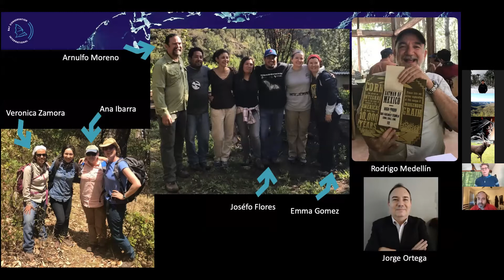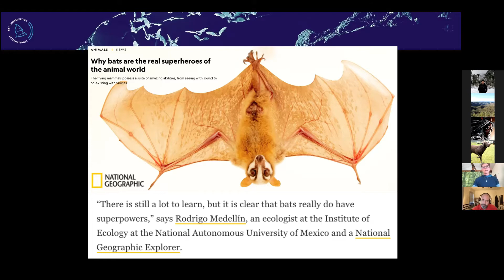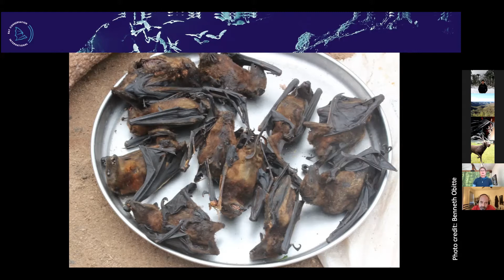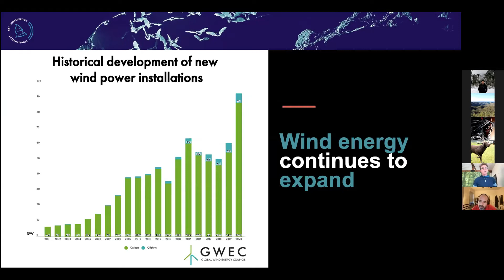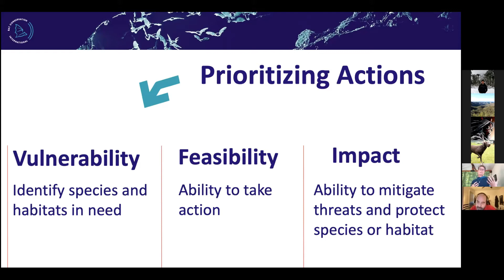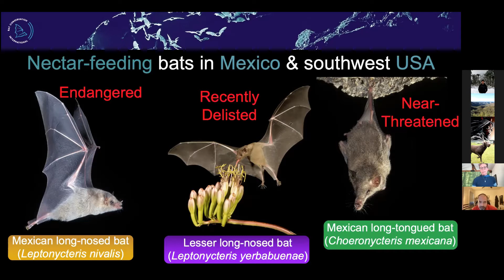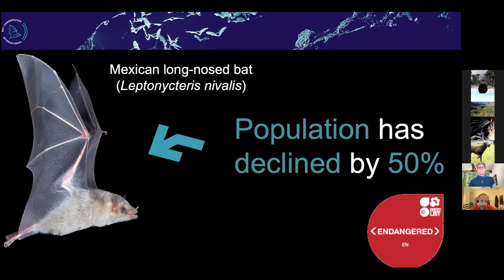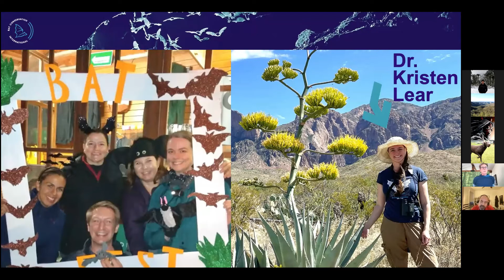"Nuestra misión de finalizar con la extinción de murciélagos alrededor del mundo". En español.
Conferencia magistral por la Dra. Winifred F. Frick (University of California, Santa Cruz y Bat Conservation International), en el marco del Webinario AMMAC 2021: Mamíferos de Norte a Sur.
27 de octubre 2021.
Agradecemos el apoyo del Consejo Nacional de Ciencia y Tecnología (CONACYT) para la realización del evento.